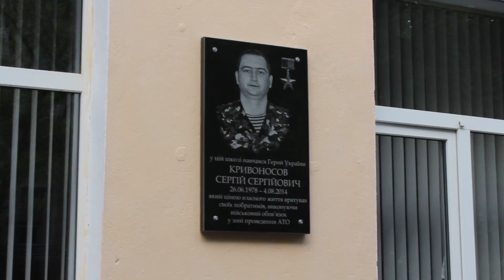ПН TV:В николаевской школе открыли памятную доску Герою Украины, погибшему в зоне АТО ч.2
В пятницу, 6 мая, на фасаде николаевской школы №32 открыли мемориальную доску памяти Героя Украины, офицера-десантника Сергея Кривоносова, первого заместителя командира 2-го батальона 79-й отдельной аэромобильной бригады, который погиб в зоне проведения АТО
Напомним, ранее сообщалось о том, что Сергей месяц защищал стратегически важную высоту, а когда  снаряд террористов попал в окоп, майор закрыл от смерти своих боевых товарищей. Порошенко посмертно присвоил ему звание Героя Украины, а в Николаеве его именем назвали школу №32, где он учился.